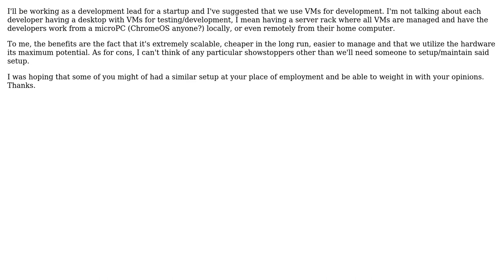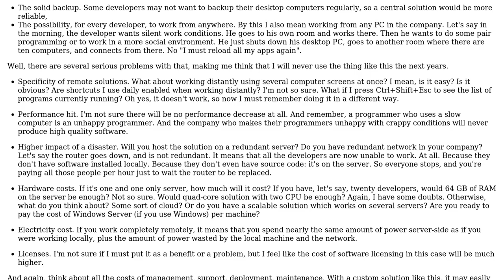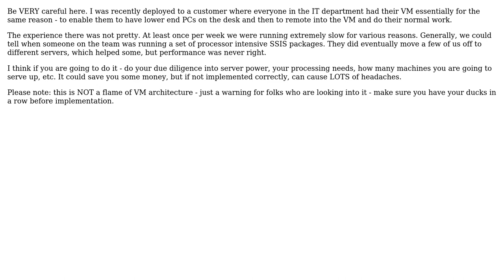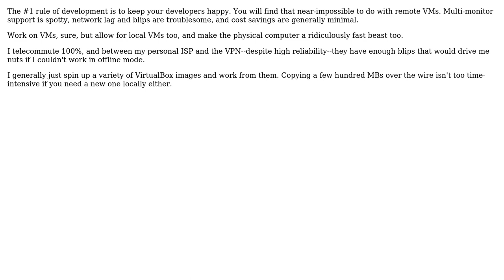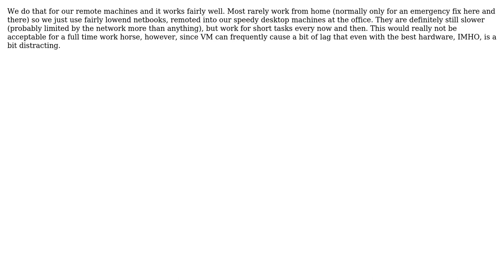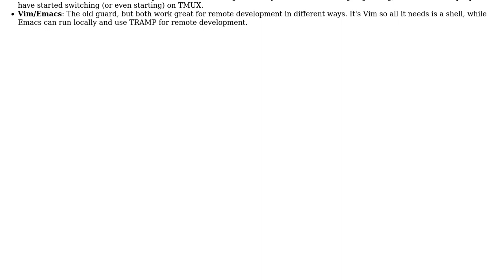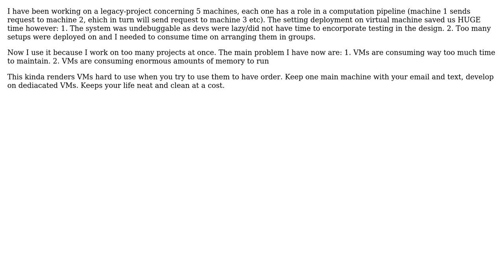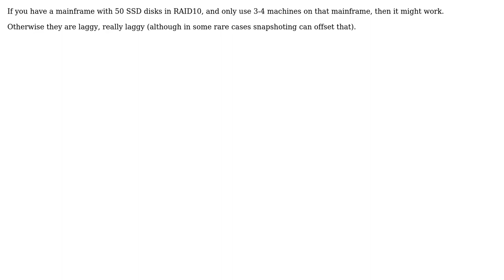Software Engineering: Thoughts on Development using Virtual Machines (25 Solutions!!)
Software Engineering: Thoughts on Development using Virtual Machines

With thanks & praise to God, and with thanks to the many people who have made this project possible! | Content (except music & images) licensed under CC BY-SA | Music | Images & others | With thanks to user yannis user Wyatt Barnett user Tom W user Tom Clarkson user Ted user Steven Evers user Sripathi Krishnan user sleske user prunge user NickJ user Morgan Herlocker user Martijn Verburg user Martijn Pieters user kevin cline user Jordan user Jerry Coffin user Jennifer S user J_A_X user Henry Aloni user dietbuddha user Coder user Christopher Bibbs user Catchops user Carra user Bill Michell user arserbin3 user Arseni Mourzenko user AngryHacker user Andrew and the Stack Exchange Network Trademarks are property of their respective owners. You are responsible for your own actions.